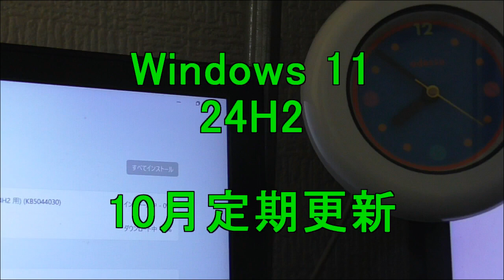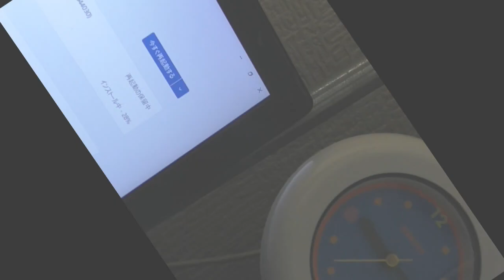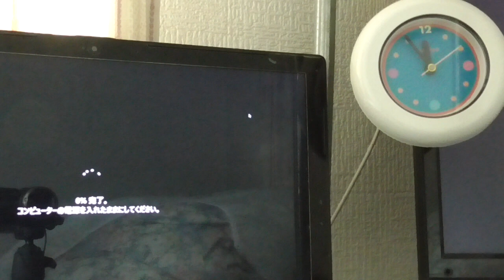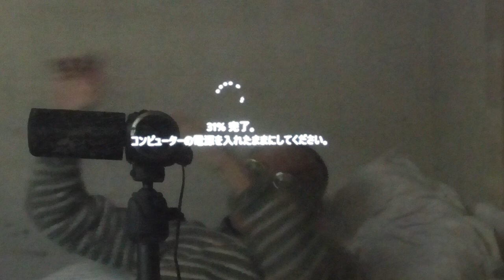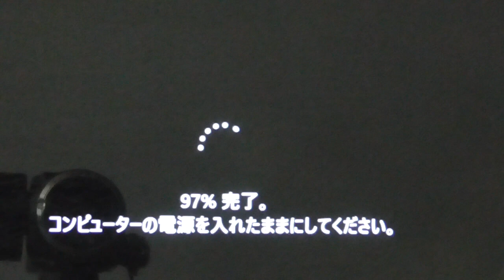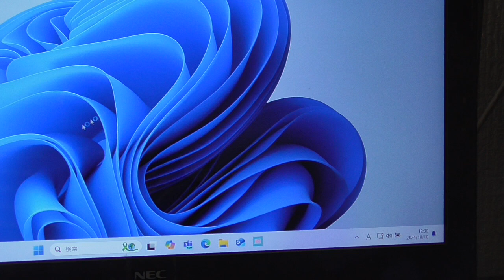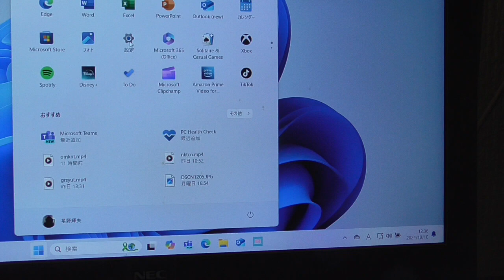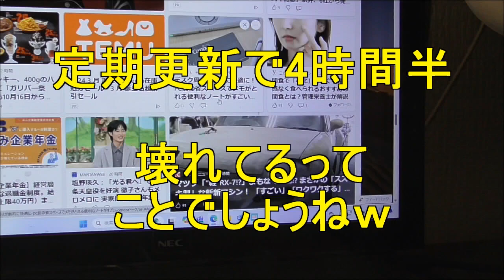【Windows 11】・・ 24H2 初めての１０月定期更新・・【Windows Update】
昨日23H2の状態で、更新失敗した１０月定期更新です。何とかうまくいきました。よかったね。ｗ